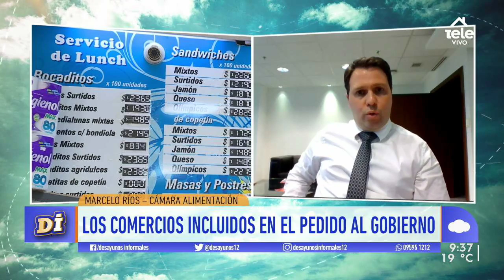La Cámara de Alimentación quiere medidas "para dar tranquilidad" a pequeñas y medianas empresas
Marcelo Ríos, gerente general de la Cámara, señaló que no están pidiendo exoneraciones.